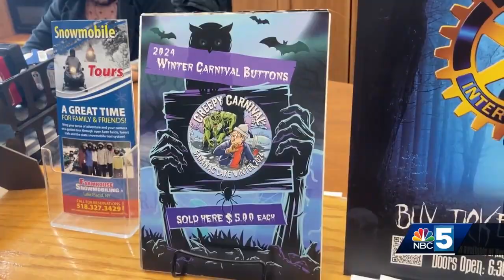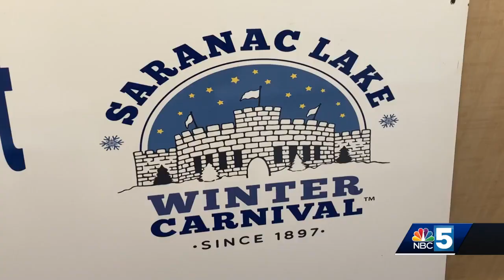Saranac Lake Winter Carnival preparations faces challenges amid unpredictable weather